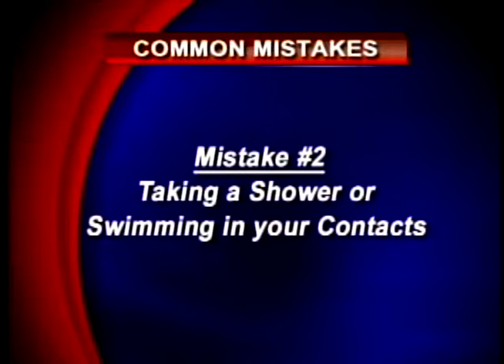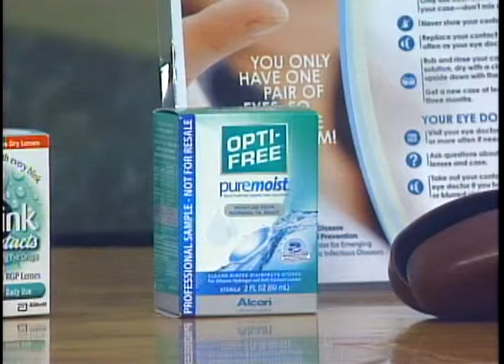5 Mistakes Contact Users are Probably Making